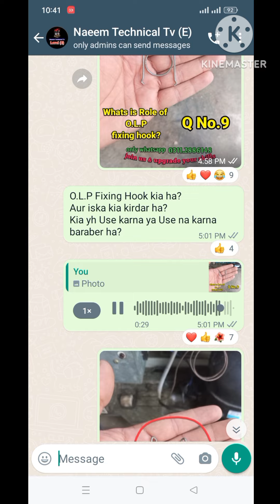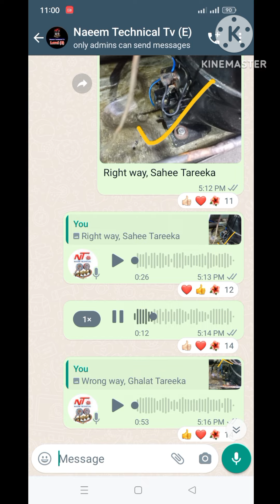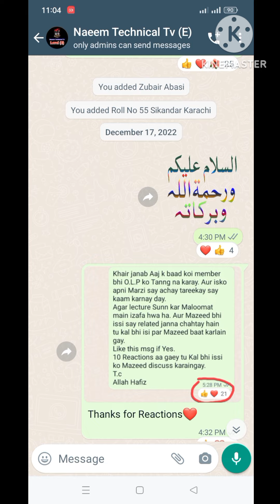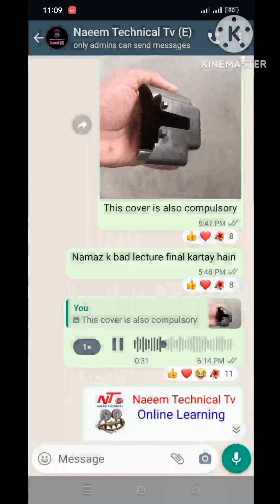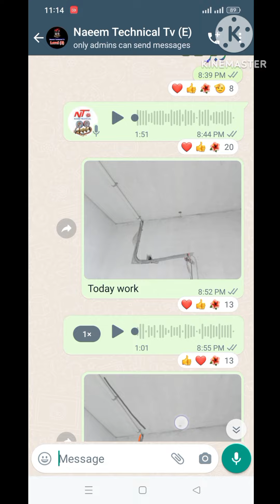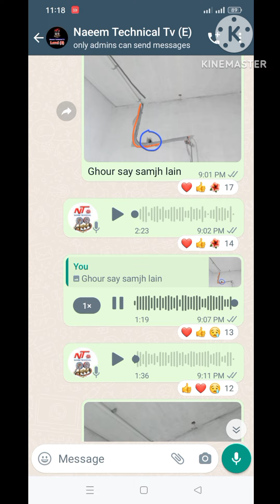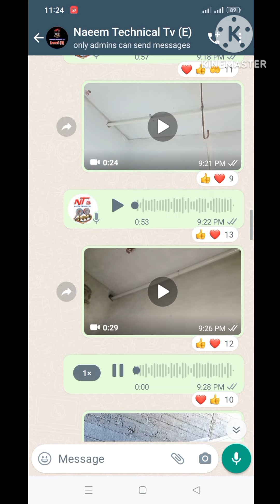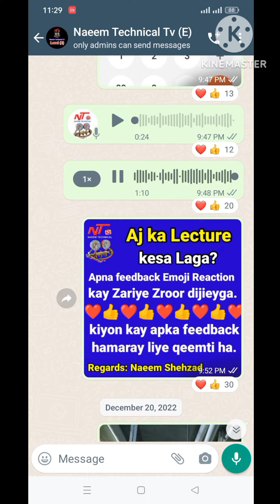Naeem Technical Tv Whatsapp group Level (E) Video No 4